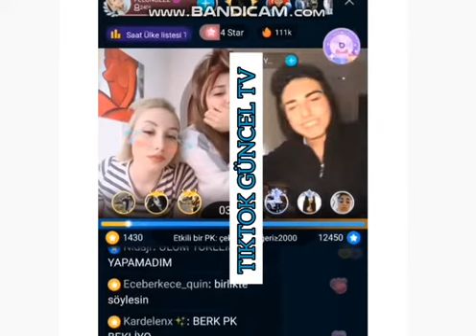YAĞIZ VE BERFİN PELİN'LE YAYIN YAPTI SUDE VE BERK YAYINI BASTI SUDE PELINI TEHDIT ETTI!OLAY OLDU!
BERFININ SEVGILISI ONU TERKETTI.YAĞIZ VE BERFİN PELİN'LE YAYIN YAPTILAR SUDE VE BERK YAYINI BASTI SUDE PELINI TEHDIT ETTI! OLAYLAR OLAYLAR! BERFİN DENİZ KIZINI SOYLEDI YAĞIZA BAKARAK!